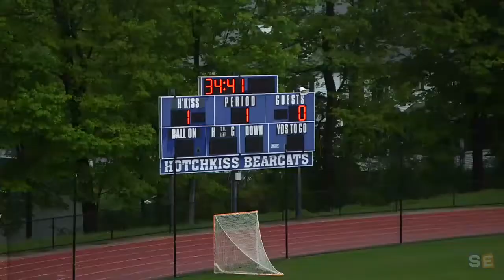Black Rock FC PDL vs Westchester Flames PDL (May 19th, 2018)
May 19th, 2018. Black Rock FC defeated Westchester Flames 2-0 in their inaugural PDL match at the Hotchkiss School in Lakeville, CT.